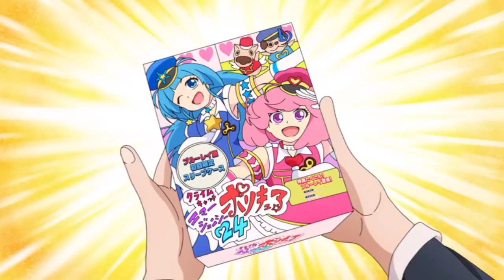the way of the househusband dub is amazing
please this show is so underrated i love it
i had to cut some scenes cause of copyright... the funniest scenes... pain.
the way of the househusband dub
the way of the househusband out of context
the way of the house husband
the way of the househusband funny moments